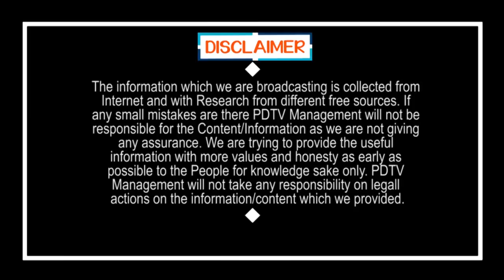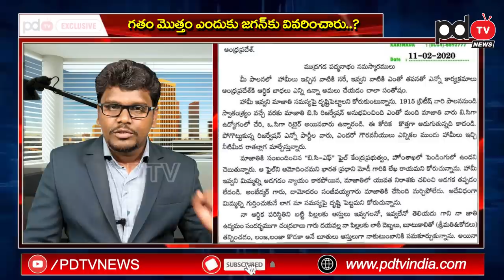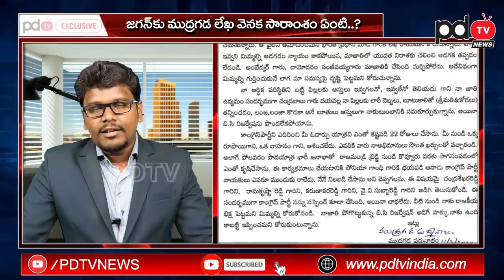Mudragada Padmanabham Write a Letter to CM Jagan | ప్లీజ్ సారు.. మీరే కాపాడాలి..జగన్ కు ముద్రగడ లేఖ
ప్లీజ్ సారు.. మీరే కాపాడాలి..జగన్ కు ముద్రగడ లేఖ | Mudragada Padmanabham Write a Letter to CM Jagan | PDTV News